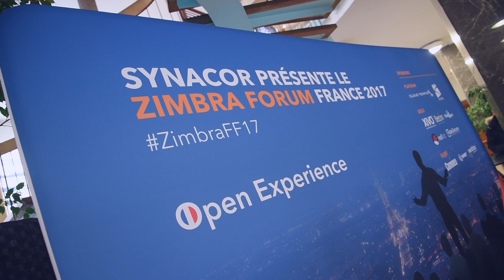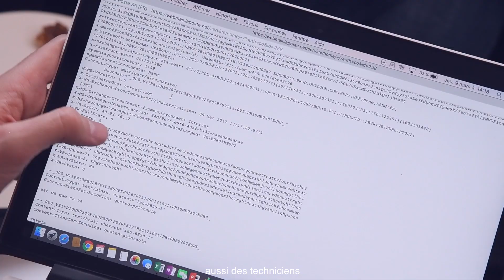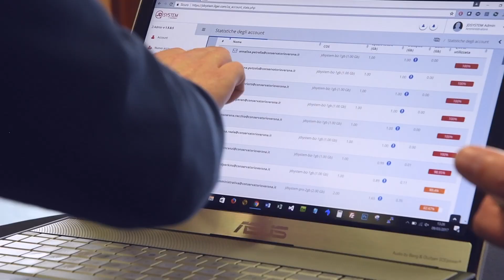[Recap] Zimbra Forum France 2017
Platinum
- Zextras Suite
- Cloud Temple

Gold
- Vade Secure
- Beezim
- XiVO
- StarXpert
- Red Hat

Silver
- Worldline
- Commeo
- Avnet

video by Xavier Granet